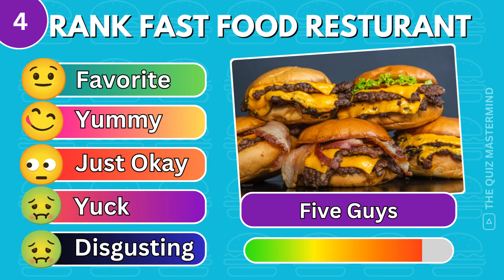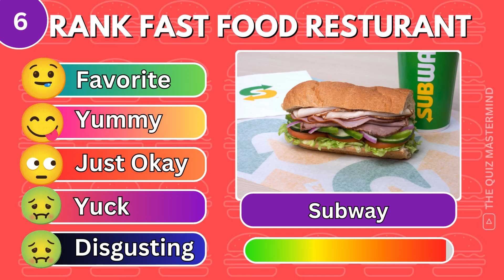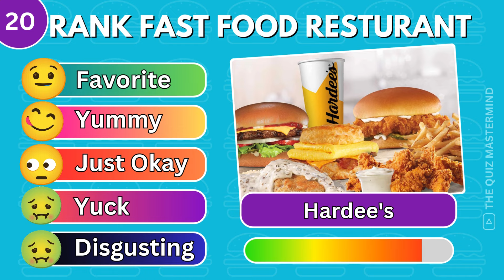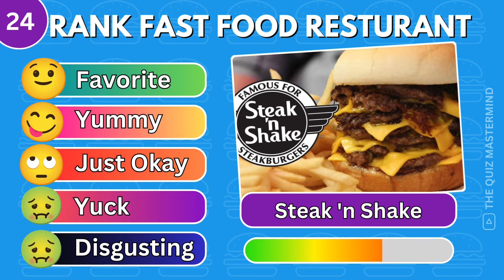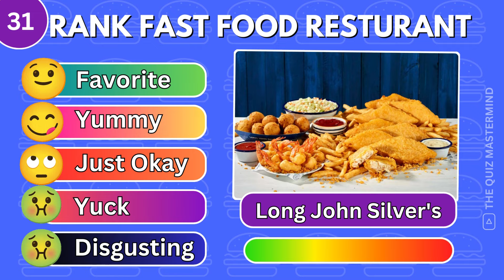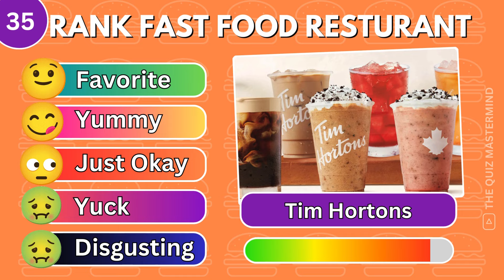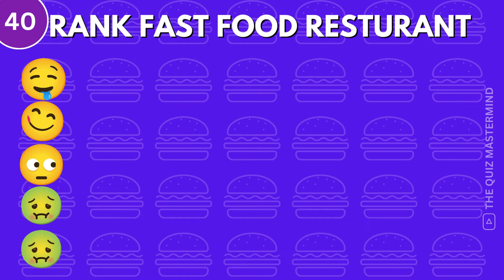Rate The Fast Food Restaurant Quiz | Rank Tier List Challenge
In this video, you'll be challenged to sort fast food options on a tier list, arranging them from most preferred to least favored. Use the tier list to categorize fast food, distinguishing between different levels of appeal.

Our fast Food Quiz tier list challenge is fun and exciting for all ages!